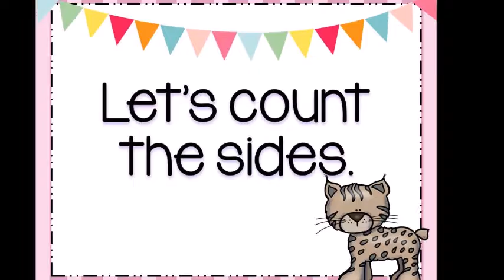2-D Shape Pentagon Shape Kindergarten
Kindergarten can learn about math 2-D Pentagon Shape,
How Many corners and sides Pentagon has.